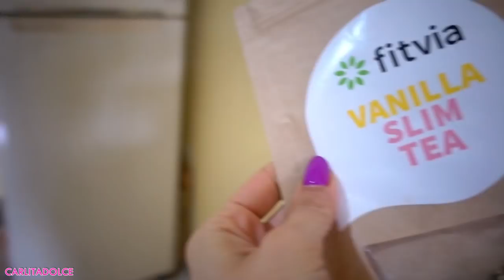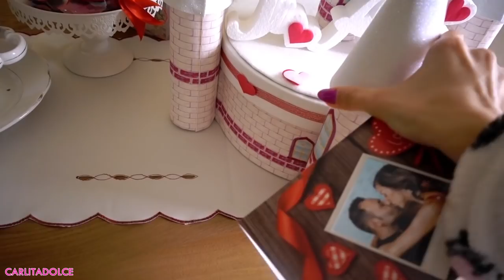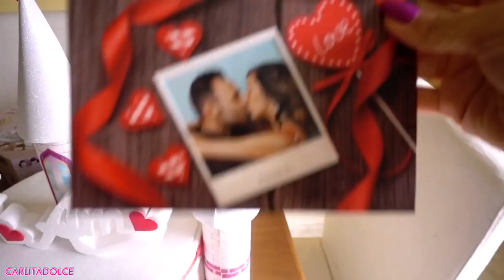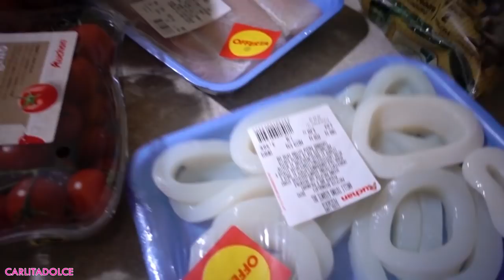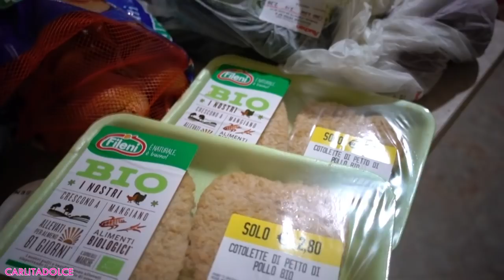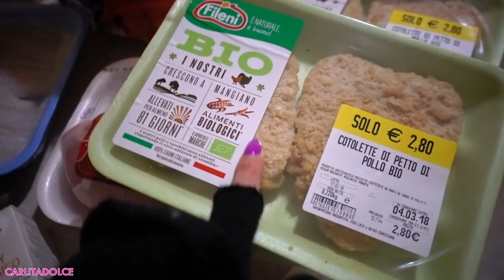ADESSO BASTA!!! VI RACCONTO LA VERITA' UNA VOLTA PER TUTTE.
Ciao ragazze!
GRAZIE PER TUTTO IL VOSTRO SUPPORTO!!! TANTI POLLICI IN SU AL VIDEO 👍 Vi amo un mondo! Fatemi sapere se volete che vi parli di più di questa malattia, di quello che è successo e di come dovrò curarmi. aspetto i vostri commenti!!!